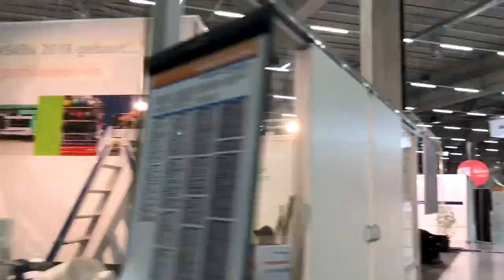VSCI: 4. Tag an den SwissSkills 2018